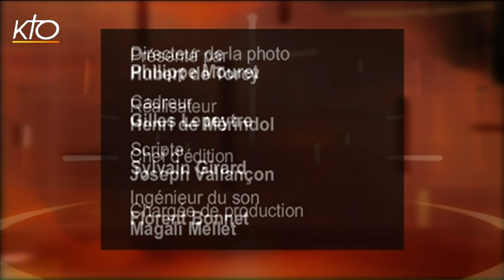Soeur Nadia-Marie Piller Hoffer - Fiorettis d'une consacrée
Entrée à 20 ans chez les Soeurs clarisses colettines françaises à Assise, Soeur Nadia-Marie est aujourd'hui consacrée dans la Fraternité Eucharistein en Suisse. Le tremblement de terre qui détruit son monastère à Assise alors qu'elle est en train de prier devant le Saint-Sacrement dans la chapelle du couvent (l'ostensoir est projeté dans le vide), l'amène à changer de communauté en ressentant le besoin de sortir de ses sécurités intérieures. A l'occasion de la Journée et de l'Année de la vie consacrée, " Un coeur qui écoute " revient sur le parcours étonnant de Soeur Nadia-Marie qui, depuis sa plus petite enfance jusqu'à sa mission avec la communauté Eucharistein auprès des plus fragiles, est parsemé de " fiorettis ".